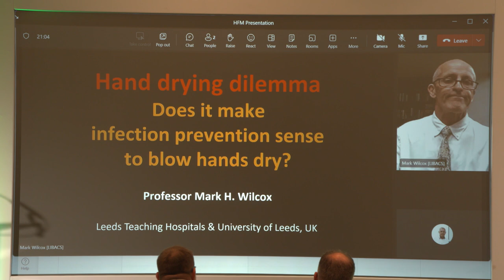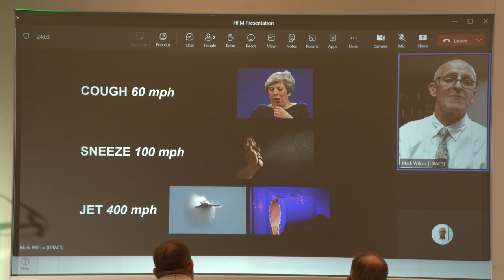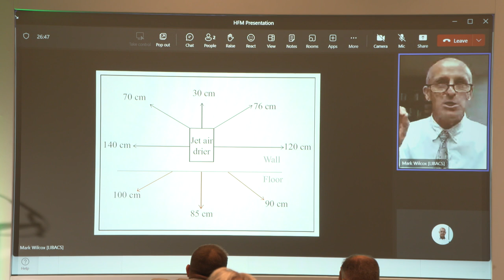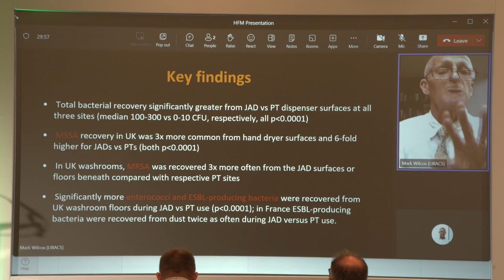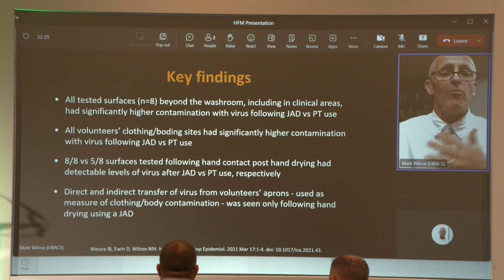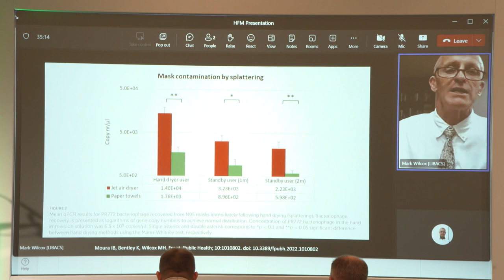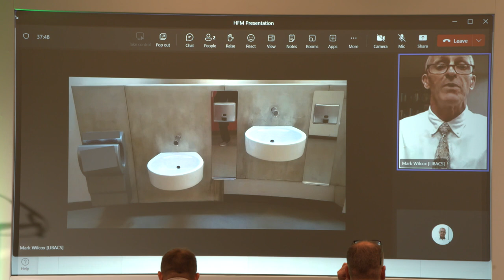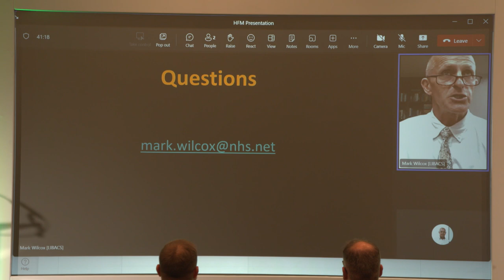Hand Drying Dilemma: Exploring the Impact on Infection Control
Speaker: Prof. Mark Wilcox - Consultant and Professor of Medical Microbiology - Leeds Teaching Hospitals & University of Leeds